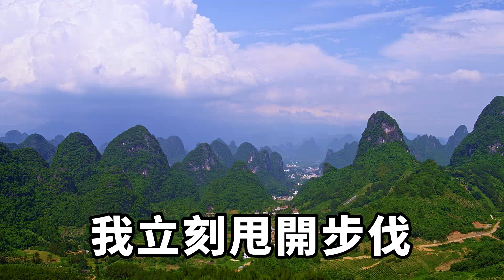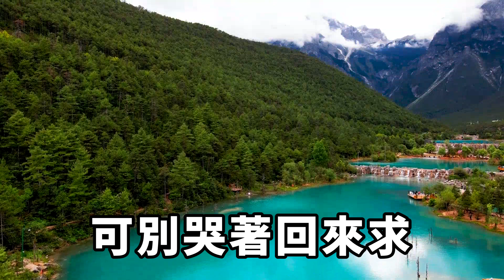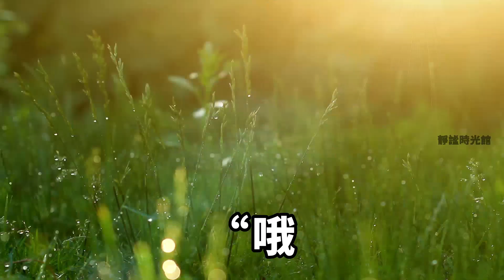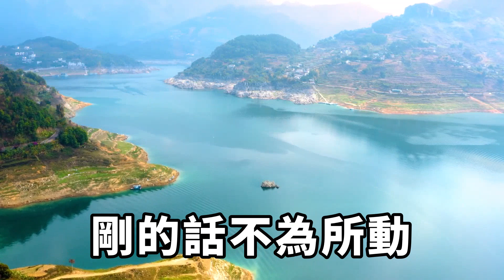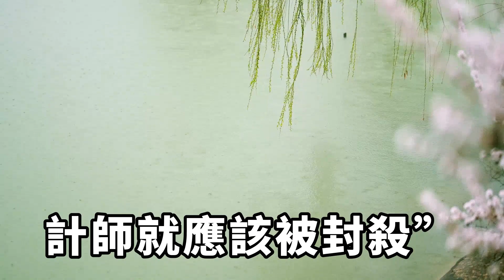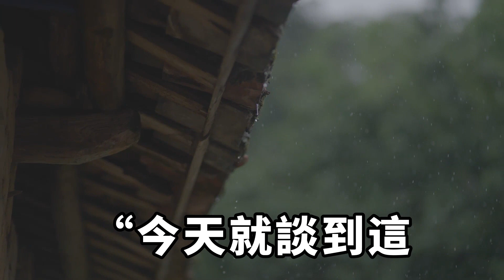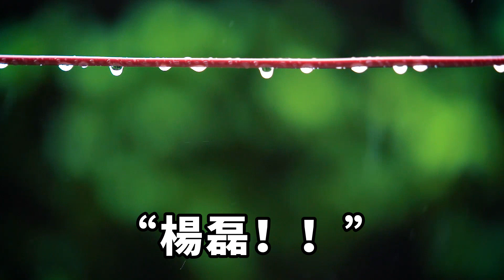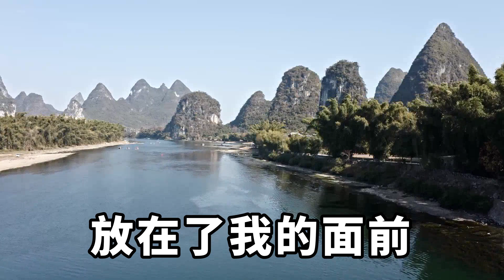實習生偷情我的男朋友上司！不僅剽竊我的作品還讓我掃地出門！我扔下證據當場聯系董事長，「把這兩人全部扔出公司。」【靜謐時光館】落日溫情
實習生偷情我的男朋友上司！不僅剽竊我的作品還讓我掃地出門！我扔下證據當場聯系董事長，「把這兩人全部扔出公司。」